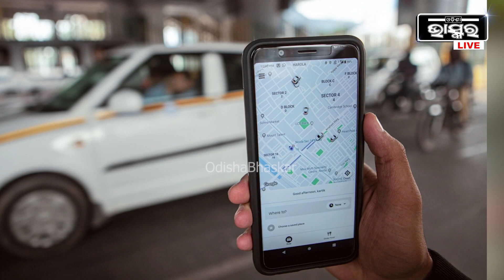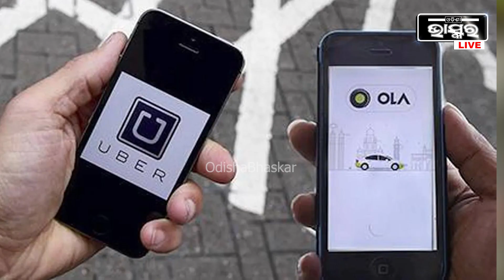ଟ୍ରାଫିକ ରୁଲରେ ହେଲା ବଡ ପରିବର୍ତ୍ତନ, ଜାଣନ୍ତୁ କ'ଣ ରହିଛି ନୂଆ ନିୟମ...